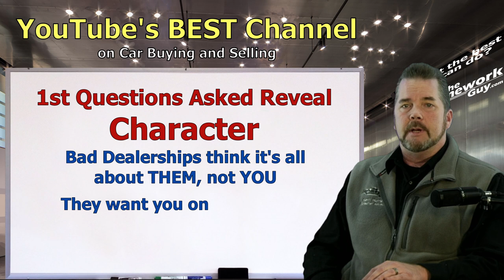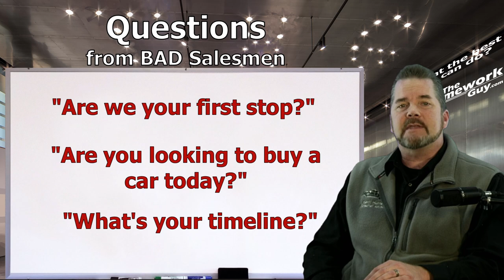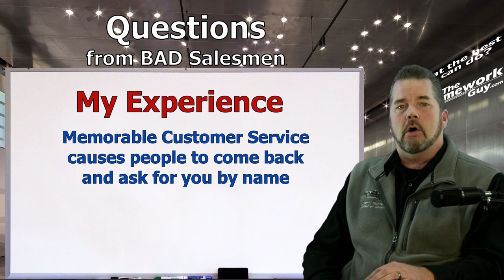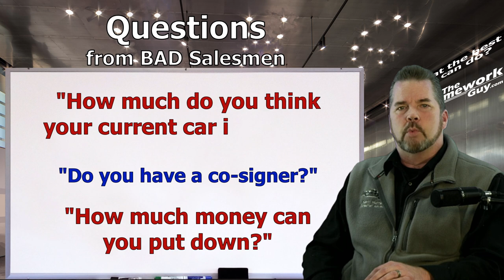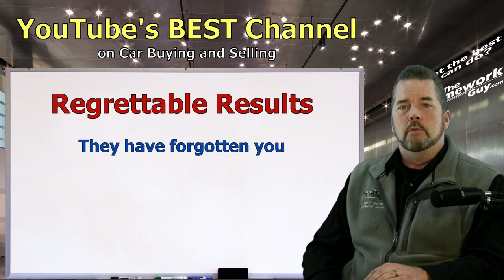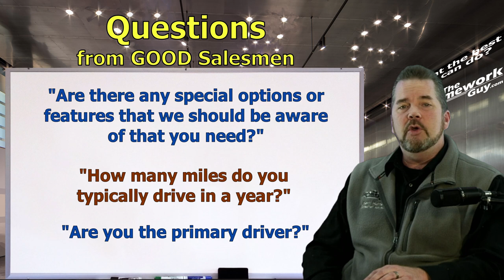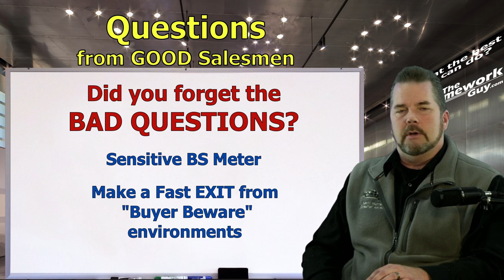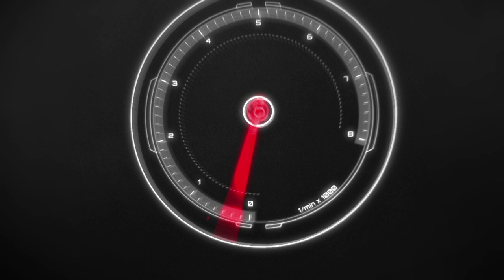20 QUESTIONS: NEVER ANSWER A BAD CAR SALESMAN AT CAR DEALERS - Auto FINANCE 2021: THG Kevin Hunter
CAR SALESMEN WILL ASK YOU SEVERAL QUESTIONS THE MOMENT YOU ARRIVE AT THE DEALER. Questions that only self absorbed Salesmen at Car Dealers will ask you. DON'T ANSWER!

A CAR DEALER WANTS TO:
1. SELL every car for the Highest Possible Price.
3. LOAD every Car Deal full of Fees and Finance Products.
4. OFFER Lowball numbers on every Trade Vehicle.

THE HOMEWORK GUY TEAM (THG) HELPS CAR BUYERS TO:
1. BUY a Car from Dealers or Private Party Sellers at the Lowest Price.
2. PAY Cash or Finance with their own Bank or Credit Union.
3. DECLINE Dealer Fees and Finance Products.
4. TRADE / SELL their current vehicle for the Best Value.

1. What you need to know before buying a car.
2. Information you need when buying a car at a dealership.
3. Benefits of Buying a Car from a Dealership or Private Party.
4. How to Buy and Sell Cars
5. Learn the process of buying a car from start to finish
6. Questions to ask at a Dealership
7. Car buying tips and tricks from the experts
8. How to Buy a Car with Cash
9. How to Pay for a Car with Cash.
10. Using Carmax, Edmunds, TrueCar, Autolist, or Kelley Blue Book.
11. Buying a Car out of state.
12. Taking Control of the Car Buying Process.
13. What to do if Scammed.
14. Illegal things Car Dealers can do.
15. Understanding Dealer Financing Tricks
16. How to Avoid Dealer Scams.
17. Reactions to Sales Training by Car Trainers.